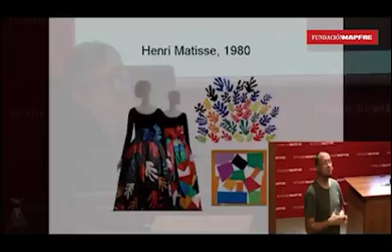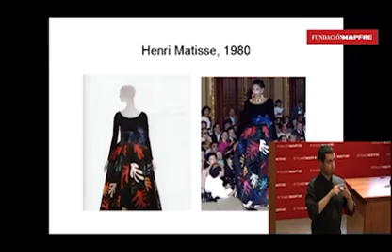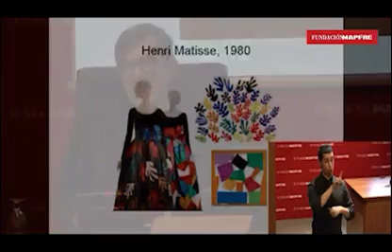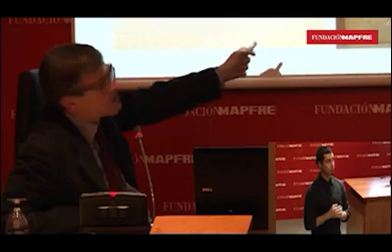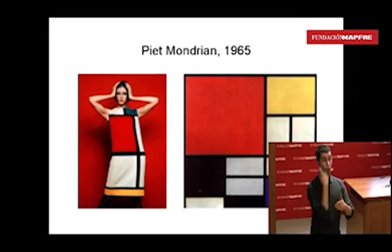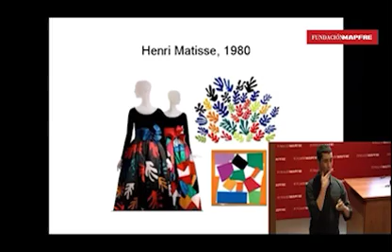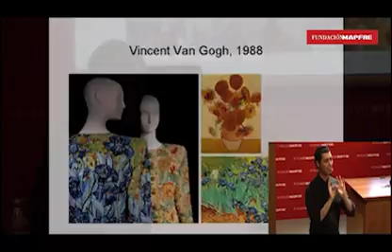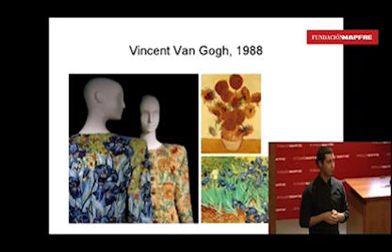Yves Saint Laurent: Alta costura, alta cultura.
Arte y elegancia en Yves Saint Laurent
Omar Calabrese (catedrático de Semiótica del Arte, Univ. de Siena)